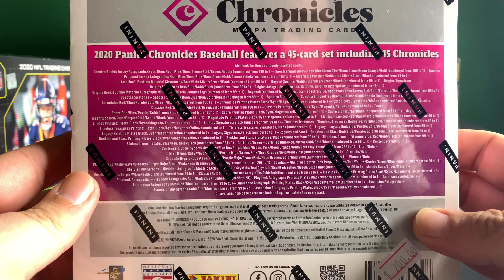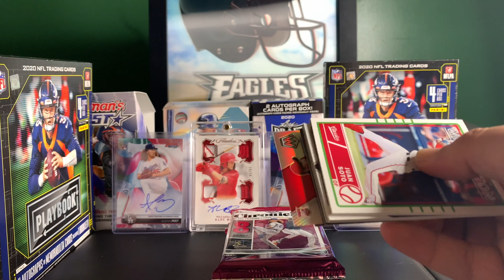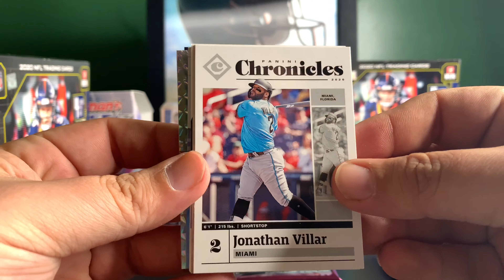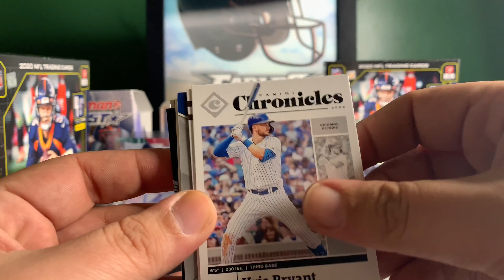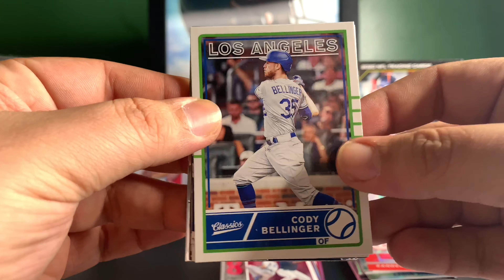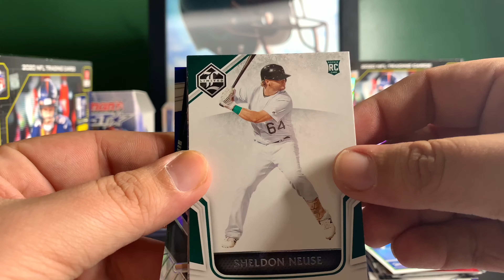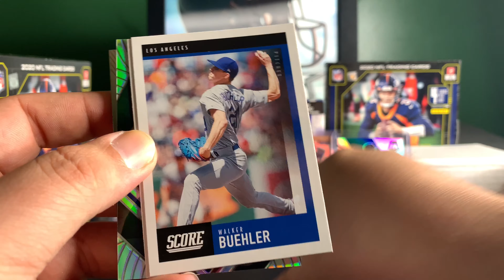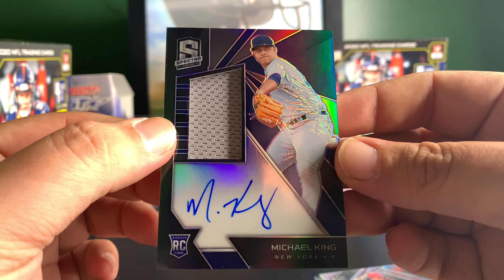2020 CHRONICLES BASEBALL HOBBY BOX OPENING/BREAK *3 AUTOS*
2020 CHRONICLES BASEBALL HOBBY BOX OPENING/BREAK *3 AUTOS*

Chronicles is such a fun rip!

Be safe!